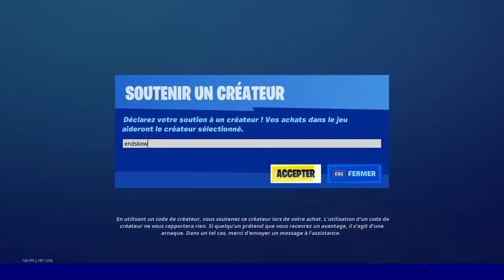BOUTIQUE FORTNITE du 24 Novembre 2020